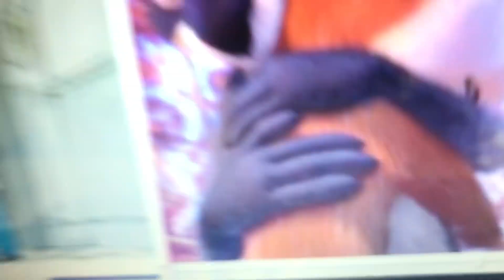Jacob Two Two And The Uber Odour Clip 4 Squirt Bomb With Surly And Andie Hug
They share a hug while Noah plays a prank.